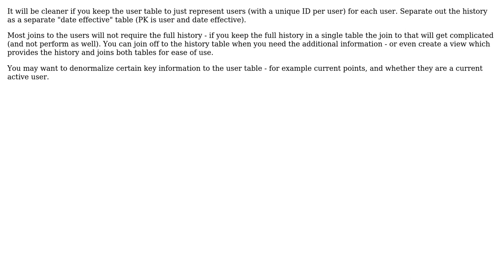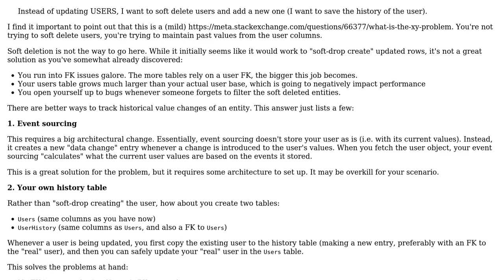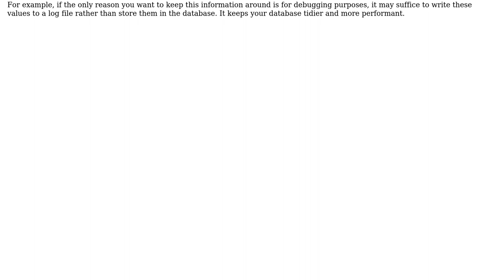Having unique identifier for user while Updating user entity (by deleting and adding new one)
Software Engineering: Having unique identifier for user while Updating user entity (by deleting and adding new one)

With thanks & praise to God, and with thanks to the many people who have made this project possible! | Content (except music & images) licensed under CC BY-SA | Music | Images & others | With thanks to user Laiv user Flater user Egret user Barr J user ABC and the Stack Exchange Network Trademarks are property of their respective owners. You are responsible for your own actions.